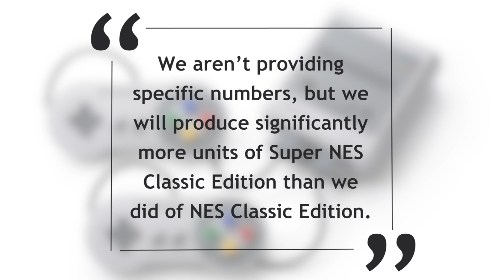SNES Classic Mini - Release Date, Games, Price and Stock info you need to know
Nintendo has announced the SNES Classic Mini.

Here's a quick guide to the games, release date, price and stock info for the tiny Super Nintendo Entertainment System.

Daily Star Gaming will be bringing you the latest news, gameplay footage, interviews, features and reviews for all your favourite PS4, Xbox One, Nintendo Switch and PC games all year round.